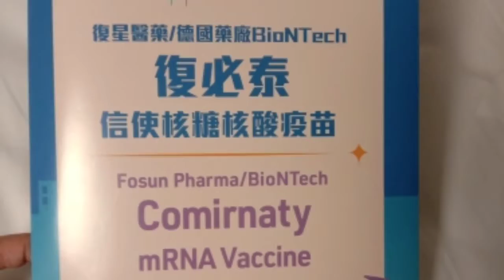VACCINE COVID-19 LAI CHI KOK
17 agustus 2021 vaksin covid dosis pertama,gejala yg q alami Alhamdulillah cuman dilengan bekas bagian suntiknya agak kaku sama g bisa tidur itu saja mungkin sama agak sedikit mriang.
Nah untuk dosis yang kedua ini pas tanggal 7 september,gejala yg q rasakan sama bagian lengan bekas suntiknya agak sedikit kaku,tapi enggak separah yg pertama,sama ada sedikit demam tapi enggak lama demam nya cuman sebentara setelah keluar kriget,terus abis mandi dibadan udah enakan seger.
ALHAMDULILLAH semua berjalan lancar,vaksin ini q ambil yang BIONTECH,ada dua pilihan sebenarnya SINOVAC dan BIONTECH,tapi karena kabarnya yg sinovac nantinya harus 3x jadi q pilih yg biontech aja 😊.Nah bagi kalian yg belum vaksin,vaksin yuk 😊😃
Pas lagi proses suntik vaksin nya g bisa ambil vidio nya karena tidak diperkenankan untuk vidio atau ngambil foto jadi vidio yg q ambil seadanya saja 😃